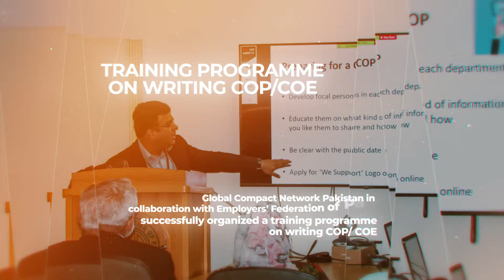Training programme for UNGC/ GCNP on writing COP/ COE | EFP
Global Compact Network Pakistan in collaboration with Employers’ Federation of Pakistan successfully organized a training programme for UNGC/ GCNP Member Companies on writing COP/ COE on 8th March 2019 at EFP Secretariat Karachi. The training was well attended and well appreciated by the participants within Karachi and outside Karachi. The training session was facilitated by Mr Salman Zakir, Management Executive Corporate Communication and CSR from PARCO and Mr Fasihul Karim Siddiqi, Executive Director GCNP, Secretary General EFP.

TeamEFP
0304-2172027